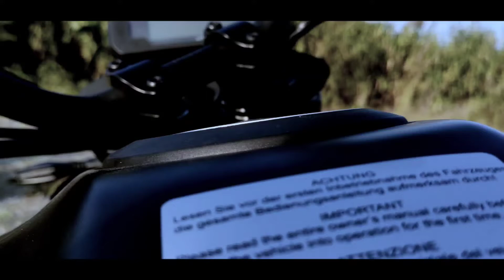KTM Adventure 250